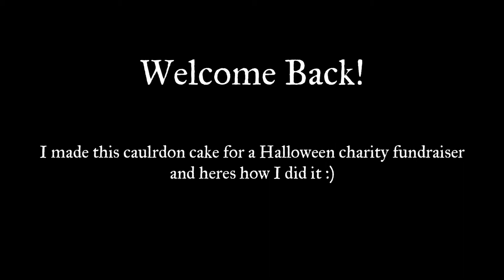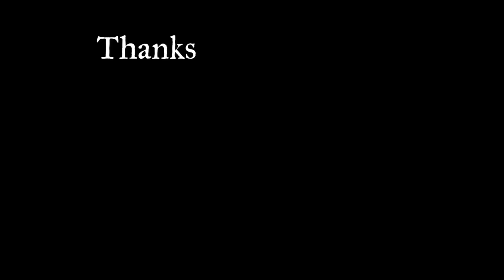Cauldron Cake | LIGHT UP | HALLOWEEN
How I made this Coloured vanilla sponge & vanilla butter cream into a spooky witches cauldron ...with added lights!

Lights can be purchased on ebay. (green battery fairy lights)

And if anyone would like to check out and also donate to H.O.P.E
Their details are: